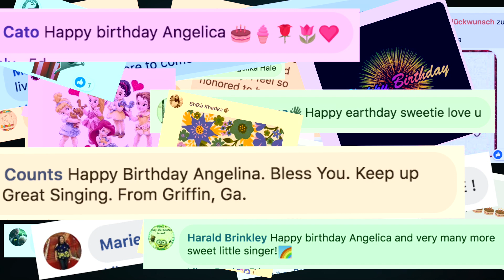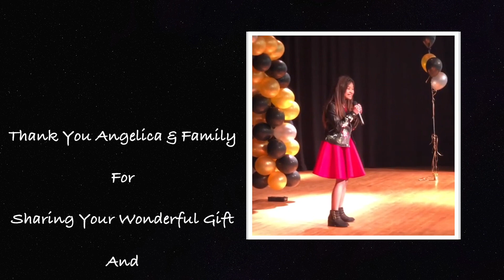Angelica Hale Birthday Wishes from Fangelicas!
Happy 11th Birthday Angelica!

Birthday Greeting submissions from fans in the Angelica Hale Fan Club! Facebook Group!

This video was shared by Angelica on her FB page! 🙌❤️❤️ Thanks to everyone who participated! She is very grateful! 🤗🎉🎊🌸🦄💕❤️💃🔥🎶